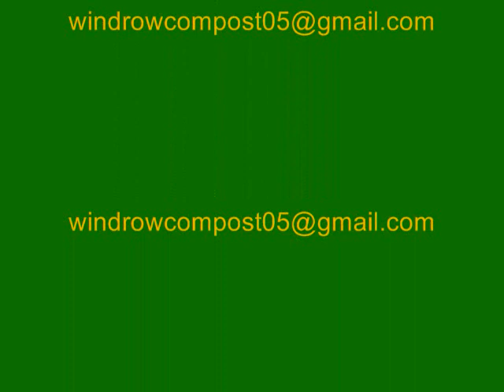Camp Minden Louisiana Stump Grinding and Brush Mulching with John Deere 7530 & 8' mulcher 2007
Shorter video but better Quality